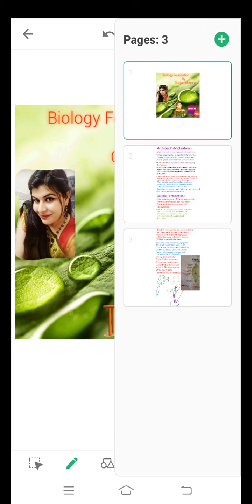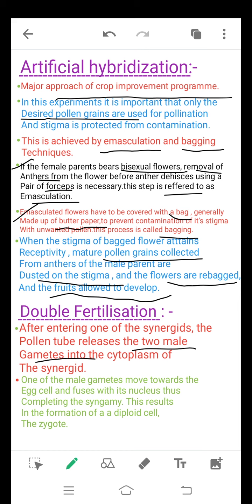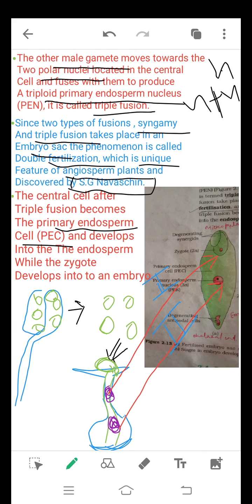Sexual Reproduction in Flowering Plants/Part-13/Chapter-2/12 Class Biology/NCERT